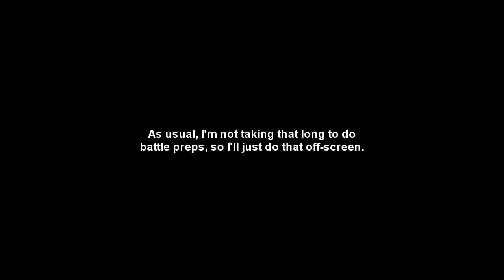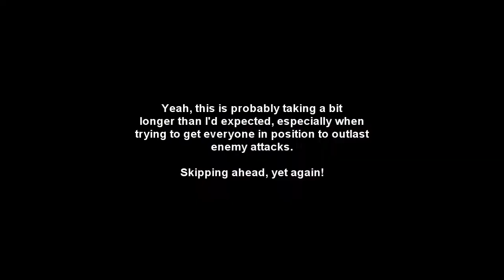Fire Emblem Path of Radiance Normal Walkthrough Pt. 59: Strange Lands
Part 59 has now arrived. In a few hours, Part 60 will be up and running. This chapter is a bit tricky because you need to watch out for boulders. Be ready to heal up if you can.